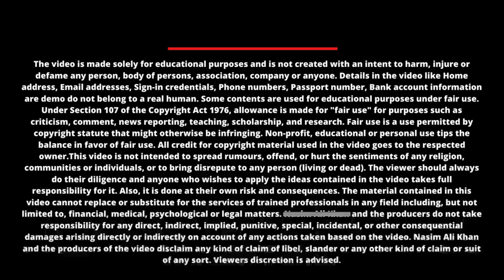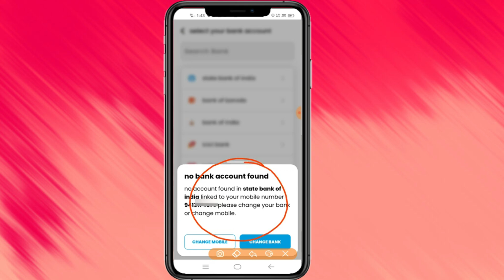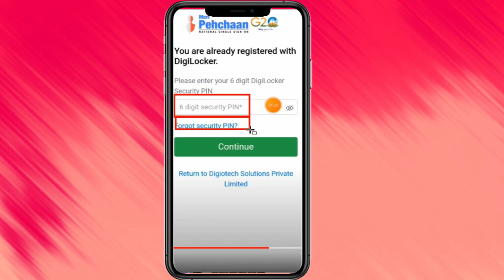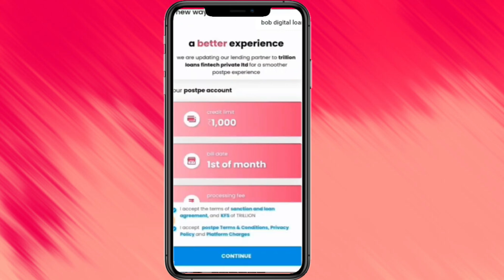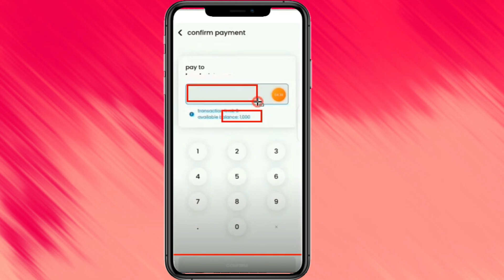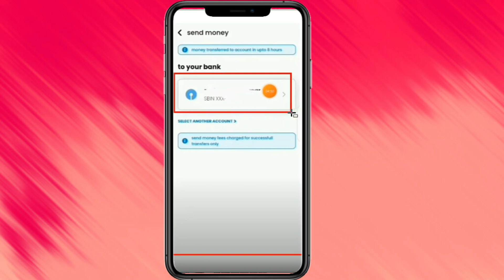18 Age Loan App | ₹1000 Loan App Fast Approval | Student Loan App - Without IncomProof Loan App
App का नाम वीडियो में बताया गया है वीडियो को पूरा देखें और प्रक्रिया को अच्छे से समझे 🙏